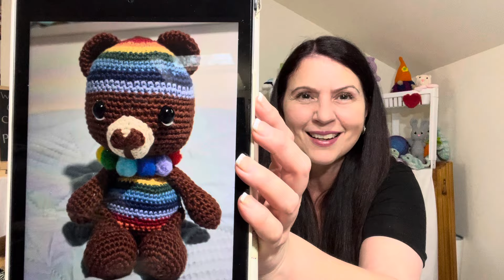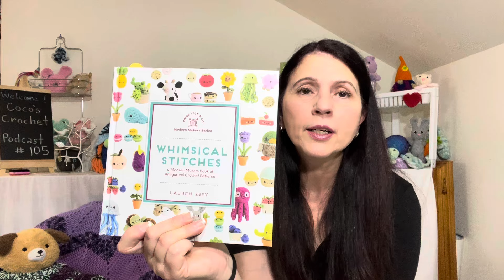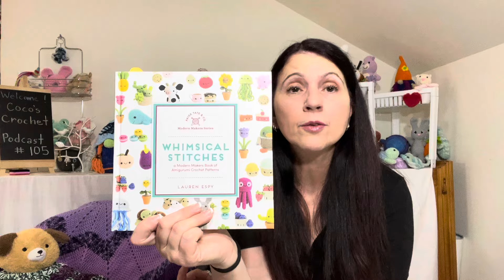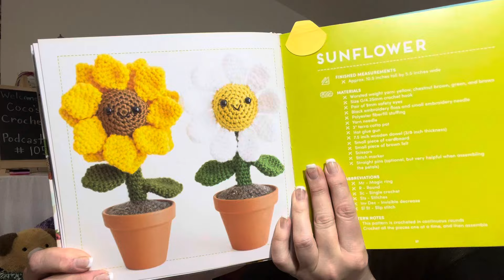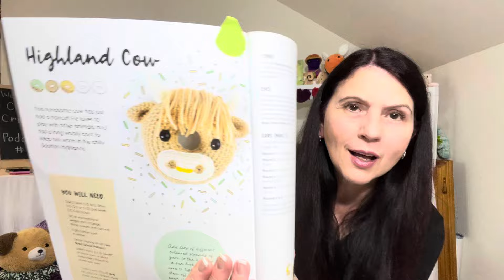Coco’s Crochet Podcast # 105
Thank you for hanging out with us! Let’s talk all things CROCHET! 🥰🧶🤩

Bardwell Park NSW 2207
Australia